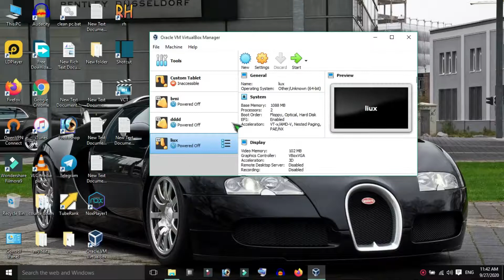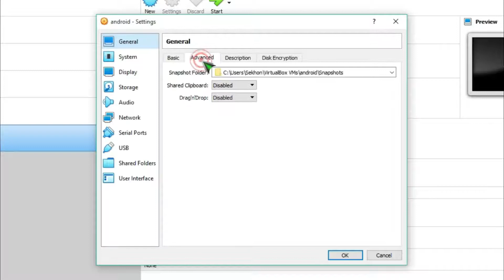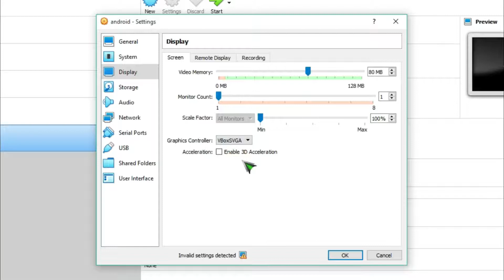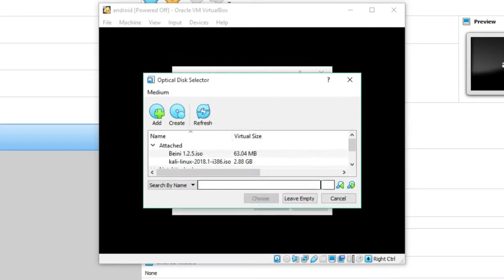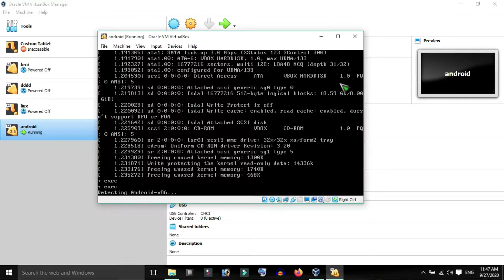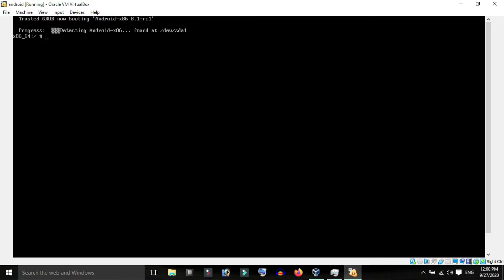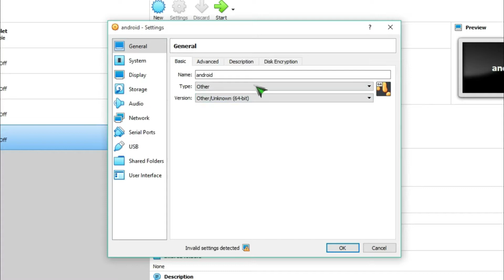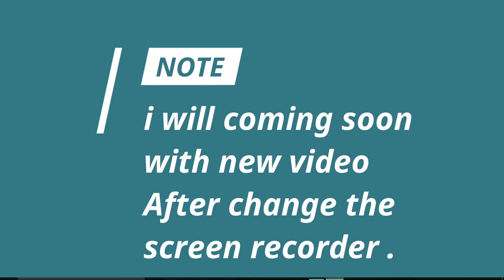Make emulator | best Emulator | android os install | Android 8.1 emulator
Daily Updates

1.Technical information
2.New Tips & tricks
3.Ethical Hacking Guide
4.Cyber Security
5.Real Review